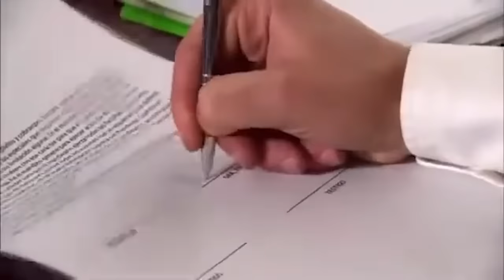CUANDO LOS NIÑOS SE QUEDAN SOLOS 😱 LA ROSA DE GUADALUPE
La Rosa de Guadalupe otra vez dándonos grandes y valiosas lecciones de vida (NO xD)

Yeeeiiaaah!
Gracias por ser un amiwito!
AMIWITOS POWER!░░░░░░░░░░░▐░░░